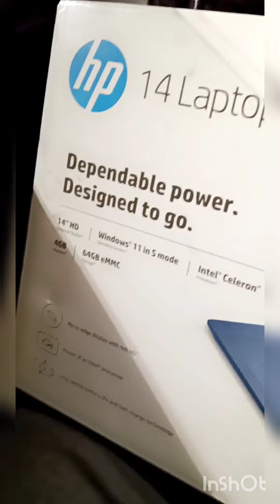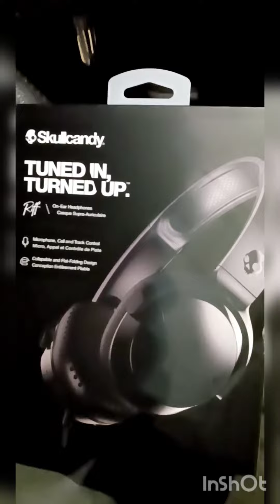went shopping/ chest day at gym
went to the store got me some new Adidas shoes, adidas ended up getting me a nice warm hoodie for the cold weather and some jeans and dress pants! also ended up getting a computer for schooling and some headphones, and ended up hitting the gym for a very progressful chest exercise session!